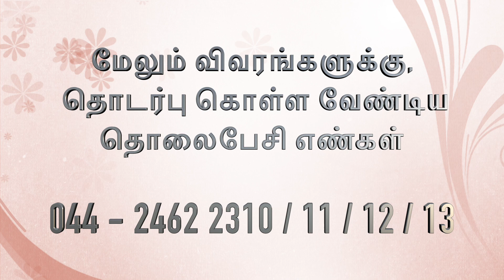MANAVA VANDANA III-FOSTER WOMEN 'S HONOUR DEMO [TAMIL]